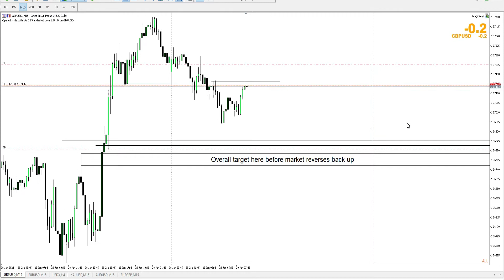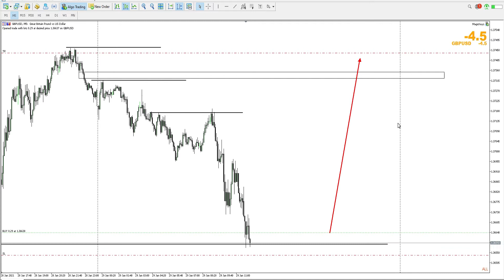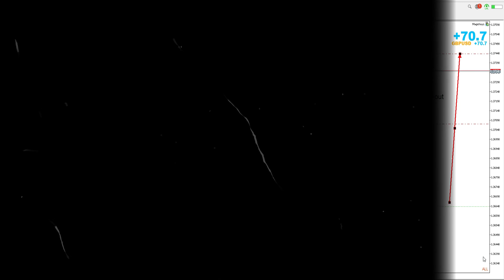2 Chunks of The Daily Range - GBPUSD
Watch me take 2 live trades on GBPUSD that are highly probable setups within the London Open and New York Open.

If you want to trade like this, you can join my mentorship. The link is down below: